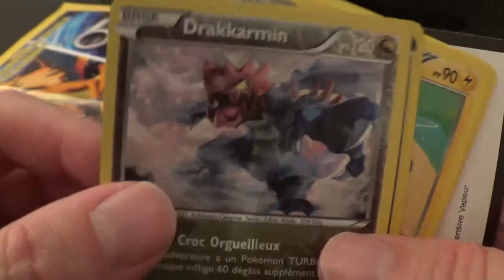XY Offensive Vapeur, ouverture d'un booster de Cartes Pokemon !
Ouverture d'un booster de Cartes Pokemon de l'édition XY Offensive Vapeur !